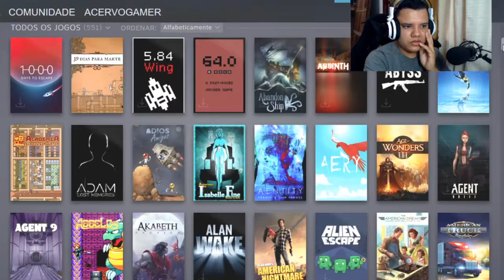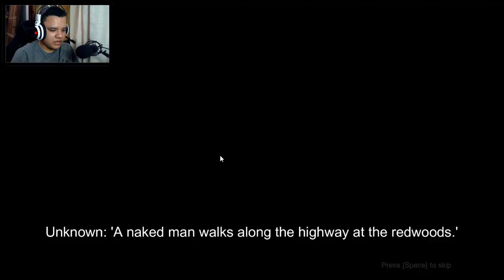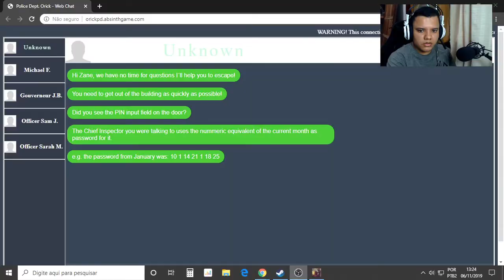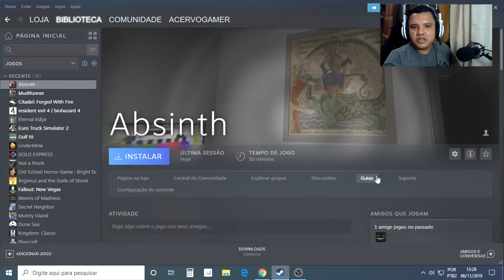Absinth - PREGUIÇA DE JOGAR!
👉 Siga também na Twitch: acervo🔔

✅ Suas doações ajudam muito no crescimento do canal ! Obrigado por ajudar !

LINKS IMPORTANTES

CONFIGURAÇÕES

👉 Configuração do PC AcervoGamer 🔧

 • Processador : Intel Core i5 9400F
 • Memória : Crucial Ballistix Sport Lt 16GB 3000MHz RED
 • Placa de vídeo: ZOTAC GTX 1060 Dual 6GB  DDR5
 • Placa Mãe : Asus TUF H310M-Plus Gaming LGA 1151
 • HD Seagate Barracuda 1TB + HD Externo Toshiba 1 Tb
 • Fonte Thermaltake 500W Smart 80 Plus
 • Gabinete Gamer Redragon Grapple | Mid Tower S-Fan Vidro
   Temperado Black S-fonte